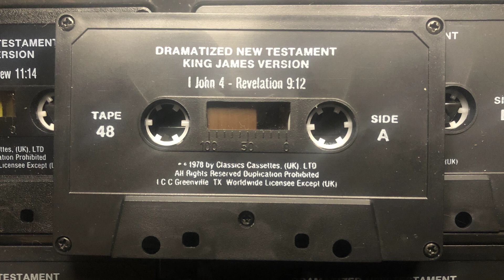Dramatized New Testament - King James Version - 1 John 4 to Revelation 9:12 - Tape 48A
1 John 4 to Revelation 9:12 - Tape 48A
From the King James Dramatized Old & New Testament - 48 Tape Set (Royal Shakespeare Company)